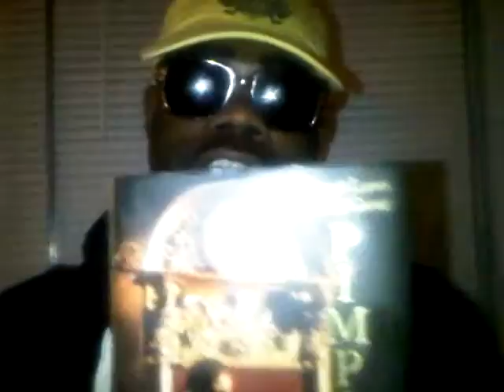Pimpin Tray Day After Valentines Day 1